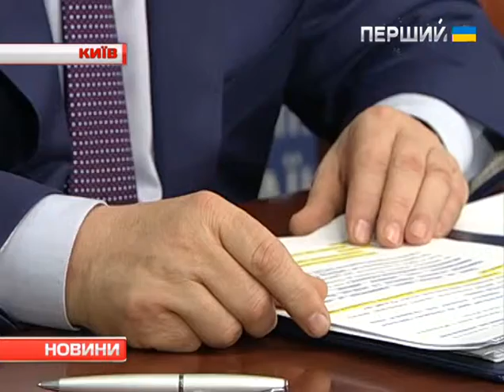Державна фіскальна служба відкидає звинувачення в корупції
Напередодні звинувачення в корупції та спробах відродити схеми зловживань часів Януковича висунув відсторонений голова "УкрСпирту" Михайло Лабутін. Про це на прес-конференції заявив перший заступник голови державної фіскальної служби Володимир Хоменко. За його словами, Лабутін намагається роздути скандал, щоб уникнути покарання за розтрату коштів та ухилення від сплати податків.